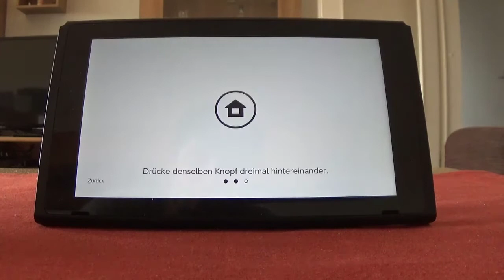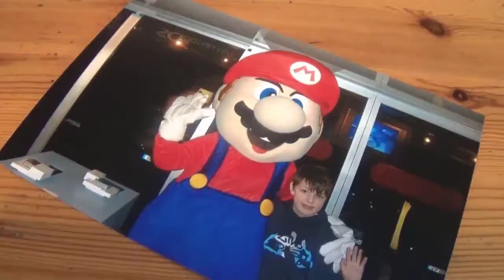Super Mario Odyssey - A Gamer's Poetry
Heute seht ihr die Freude auf Mario aus der Perspektive meines lyrischen Ich's...

*Hier kannst du mich auch noch erreichen:*